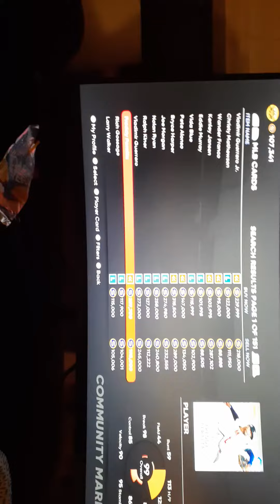I THREW a PERFECT game on mlb the show21 diamond dynasty ranked seasons with parallel 5 Edward CabrA